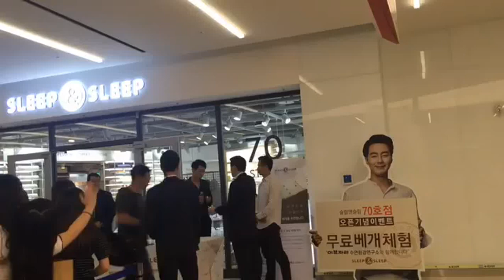[Fan Signing] [20.05.2016] Jo In Sung - EVEZARY Fan Signing Event 1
Credit to @yesol0927, @theking_zis, @k_min_joy, @mc.hong, @jungsun_2 via Instagram.

jo in sung, zo in sung, 조 인 성, チョ･インソン, 赵寅成

조인성 - Jo In Sung - Zo In Sung - Dừa Dặt Dẹo - Jo3D